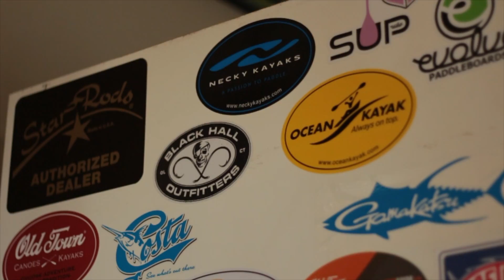MINI BHO VID